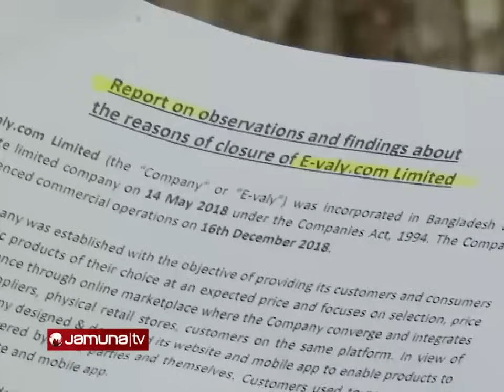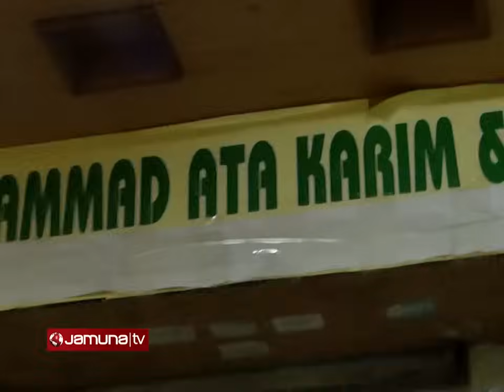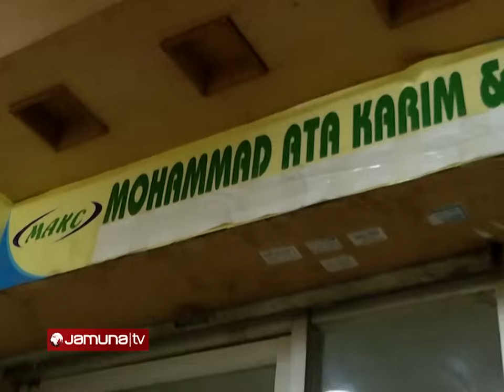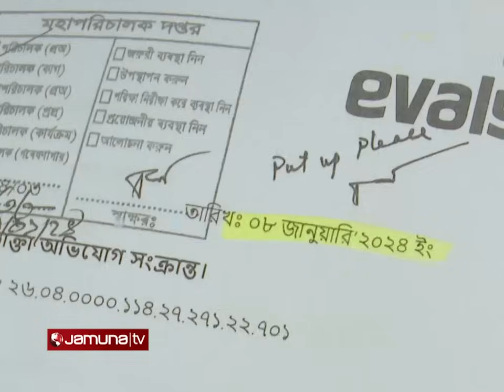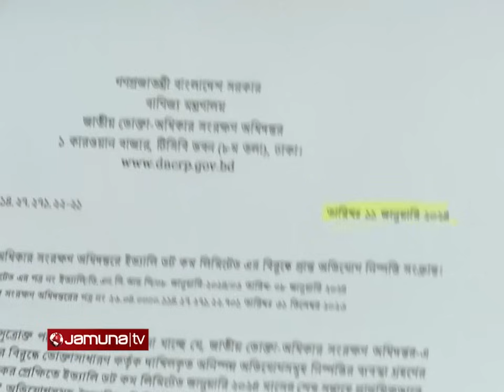ইভ্যালির ভুয়া অডিট রিপোর্ট! | Evaly | Jamuna TV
Address:
Bangladesh.